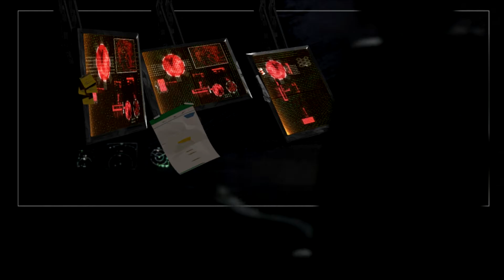THARSIS ► Mini Let's Play #183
► Das Spiel ist nicht so meine Stärke, aber ich fand es lustig x'D